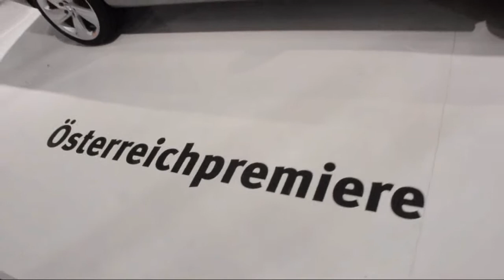Vienna Autoshow 2013 - VW, Audi, Skoa, Seat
Die Highlights der Marken im Volkswagenkonzern inklusive dem neuen Golf 7, der Premiere des Beetle, die zahlreichen Audi-Neuheiten und mehr. Dazu gibt es Berichte aus Wien von der Automesse in - inklusive 1200 Fotos und mehr!